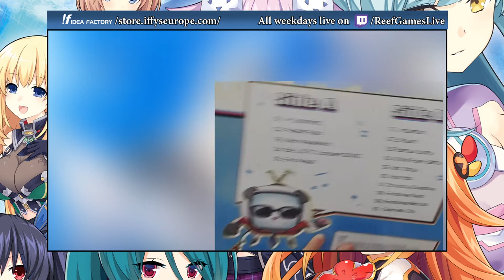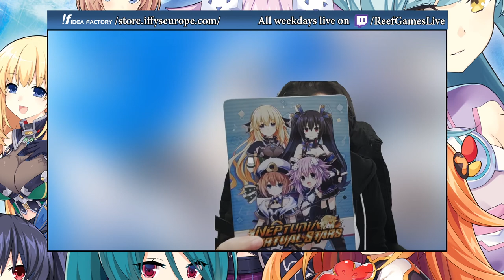Neptunia Virtual Stars - First Look Gameplay (PS4)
Our first look to Neptunia Virtual Stars, broadcasted live on Twitch

| Story |
In a dimension called Virtualand, the virtual planets that exist within it contain an extraordinary ability to produce a commodity known as content. Of these celestial bodies is a tranquil planet known as EMO. This was the latest target of a nefarious group whose sole purpose is to destroy content created by virtual planets... Anti. Their decimation of EMO has left its citizens hopeless.

Just then, VTubers, popular live-streamers from Earth, were suddenly transported to Virtualand. Because VTubers possess an affinity for creating good content, they were obvious targets for Anti, who quickly captured them and turned them into data pockets known as V Cubes.

Fair, the Virtual Goddess and leader of Planet EMO, sent out a distress signal to multiple dimensions in the hopes of a miracle. Two groups received the signal - the rising VTuber stars, Mi and Yu, members of MEWTRAL, as well as the Goddesses of Gamindustri: Neptune, Noire, Blanc, and Vert. Both parties, now entering unfamiliar terrain, decide to team up to duke it out against Anti!  Can they band together and save planet EMO from complete destruction?

| Key Features |
Key Features
Switch On-The-Fly – Seamlessly switch perspectives between melee and ranged shooter characters in fast-paced hack 'n' slash battles - get the right combos for more bonuses and greater damage!

Feel the BeatTik Rhythm – Team up with real-life virtual YouTubers and get fans riled up in BeatTik rhythm game performances to save the planet!

BGM got me going! – Background music can help or hurt you in special boss battles, changing battle conditions and even unlocking coordinated finishing moves.

Cheer up with VTubers – VTubers can randomly join you during battle to help! With their support, they can cheer you on during play and even provide you with a special prize if you make their dreams come true!